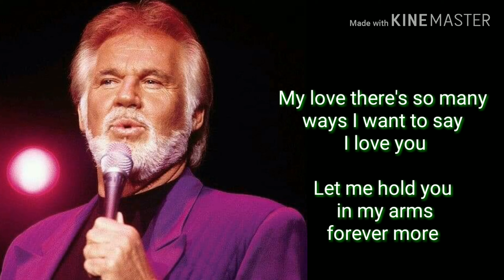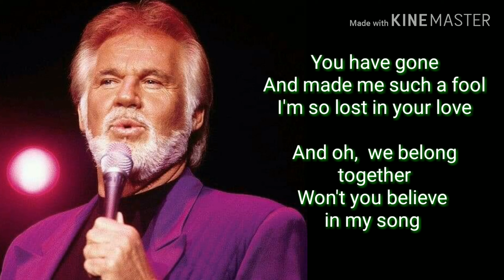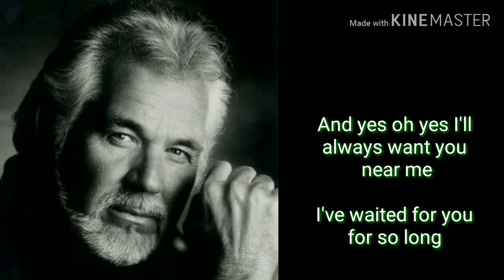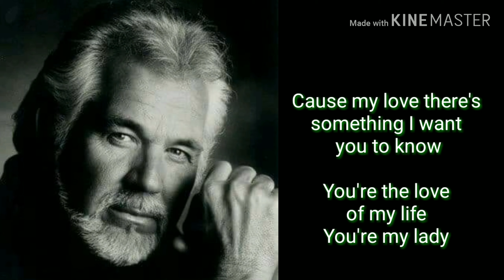LADY (with Lyrics) by Kenny Rogers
Requested by : ROD ESTRELLA

Song : Lady
Artist : Kenny Rogers
Album : Greatest Hits
Released : 1980
Genre : Country Music